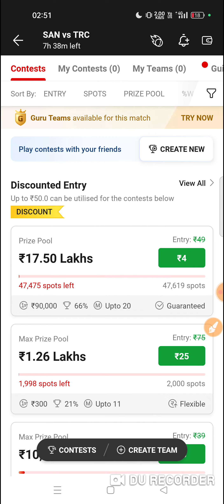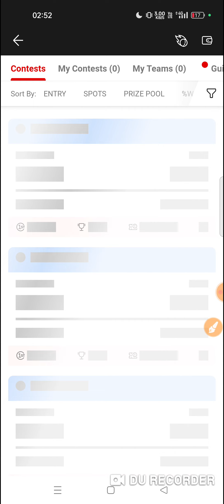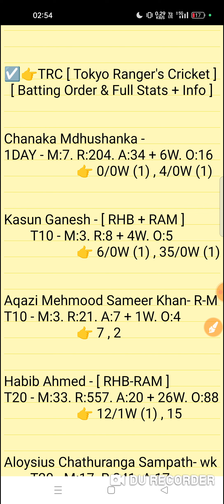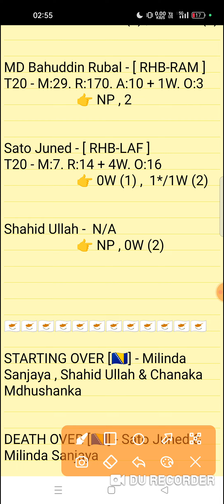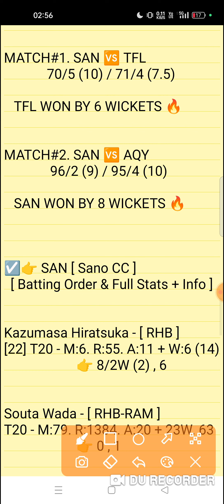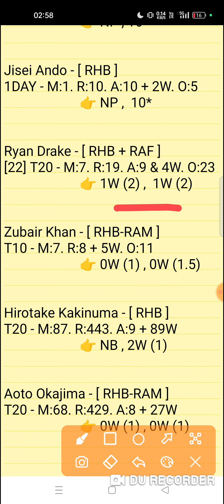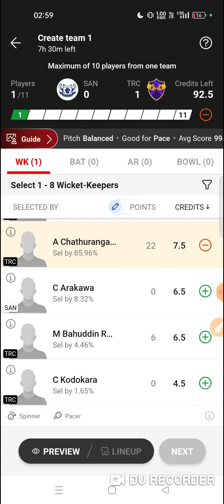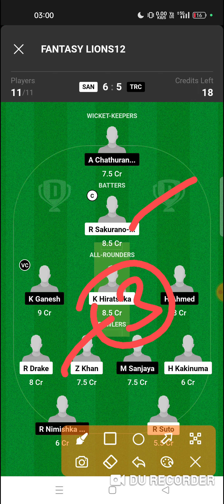san vs trc dream11 prediction | san vs trc dream11 team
Sano CC vs Tokyo Ranger Cricket 19th T10 Match JCL-T10 League 2023
san vs trc match prediction video
SAN vs TRC Dream11 Prediction

1. This analysis is based on my Understanding,knowledge and instinct. While selecting your team, consider the points mentioned and make your own decision.

2. Dream 11 takes great care to comply with all central and state legislation in India to ensure that users are fully protected. Every contest on platform is carefuly designed to comply with applicable statutes and regulations in India. Dream1 constitutes a 'game of mere skir, which makes the Dreamll game exempt from the provisions of the Public Gambling Act, 1867 (PGA) Dreamil is a legitimate business activity protected under Article 19(Dg) of the Constitution of India

3."This Game Invols an element of
    Own Risk"